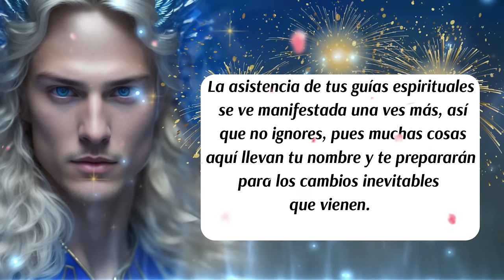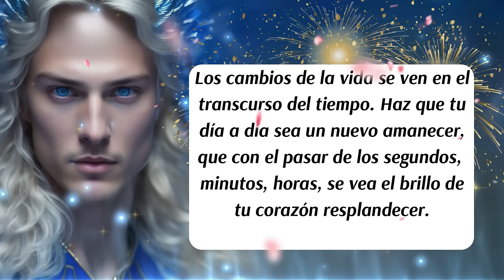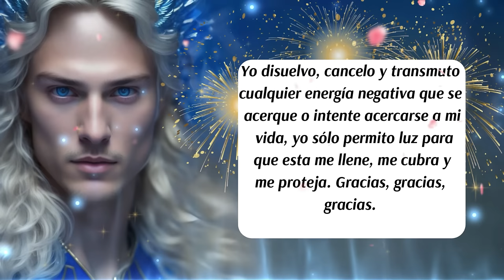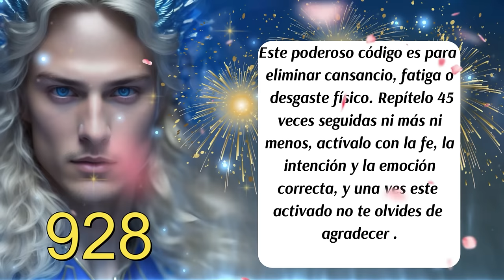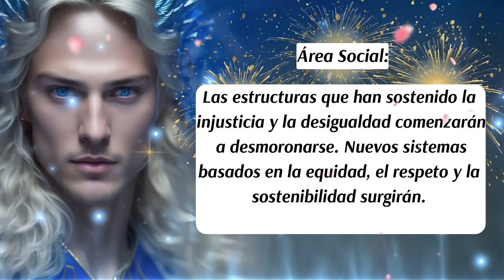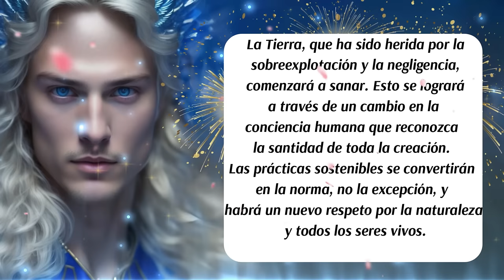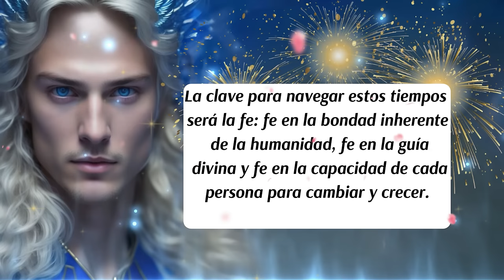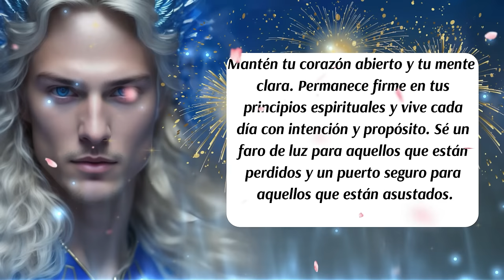💌Algo grande viene👀Comienza a ver las SEÑALES🚨Arcángel Miguel te asiste en estos tiempos💙🙌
I Am a Man Who Will Fight for Your Honor de Chris Zabriskie tiene una licencia Atribución 4.0 de Creative Commons.